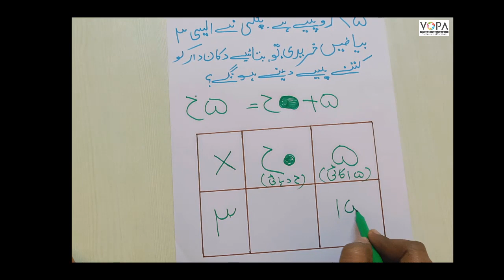3rd | Math | Chap. No: 12 | عبارتی مثال |ضرب - ٢